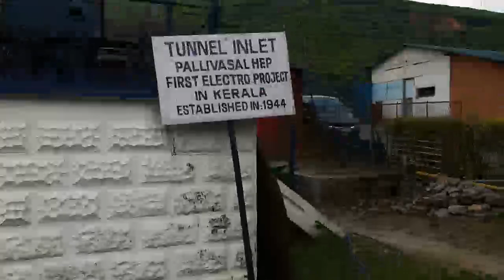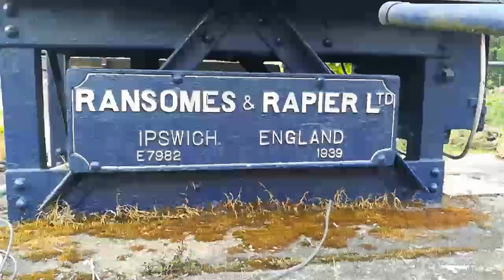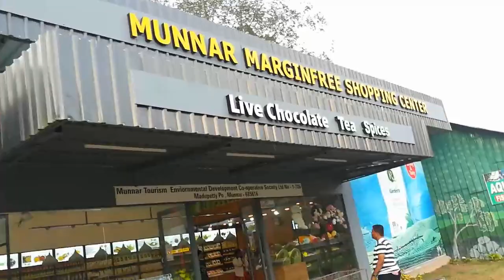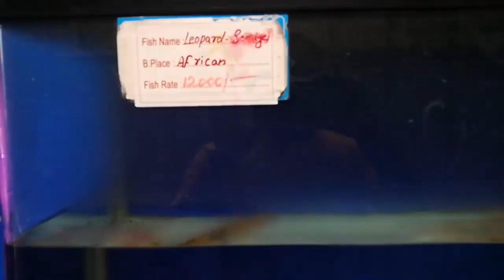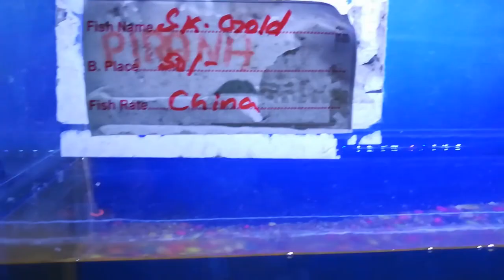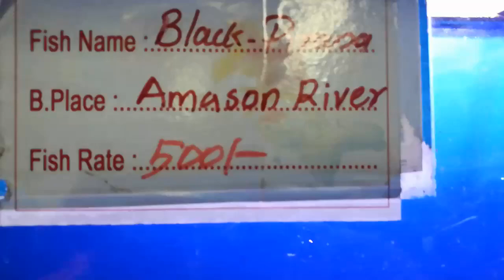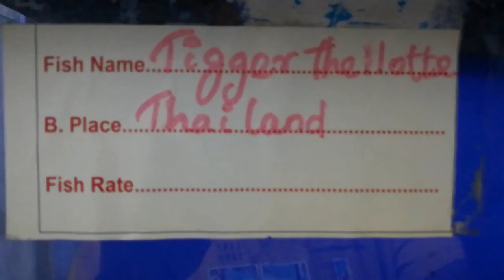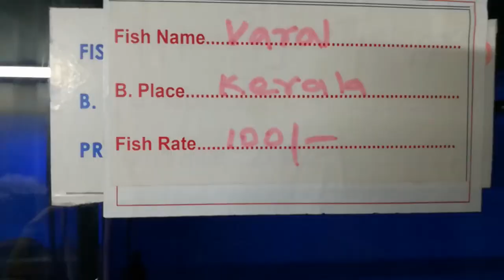The Blossom Hydel Park Munnar